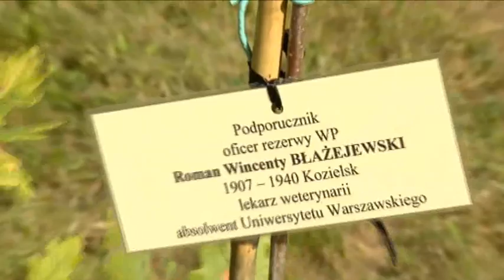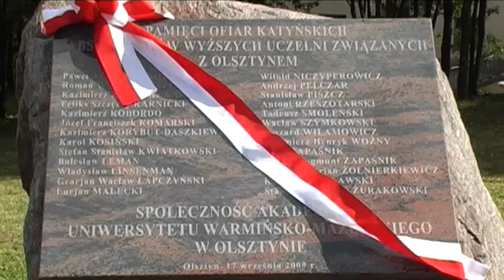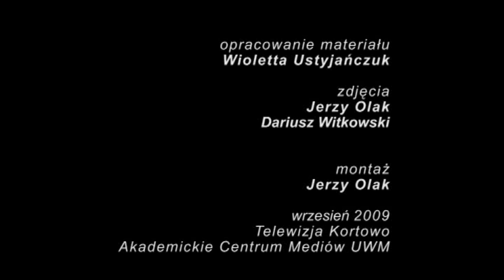Aleja Ofiar Katyńskich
W 70 rocznicę napaści ZSRR na Polskę odwiedził UWM prezydent RP, Lech Kaczyński. Wspólnie z władzami uczelni uczcił pamięć pomordowanych w Katyniu odsłaniając pamiątkową tablicę i aleję przy której posadzono dęby pamięci.